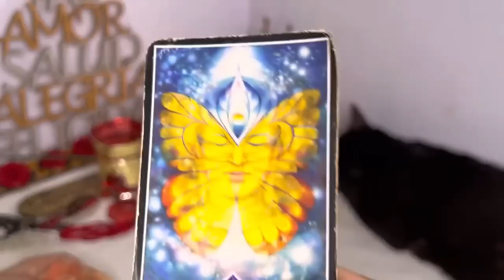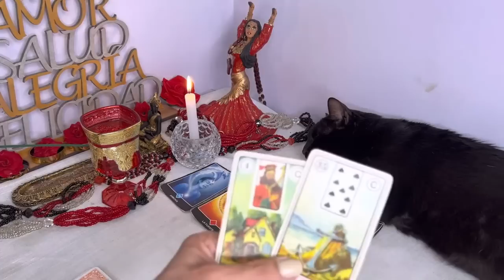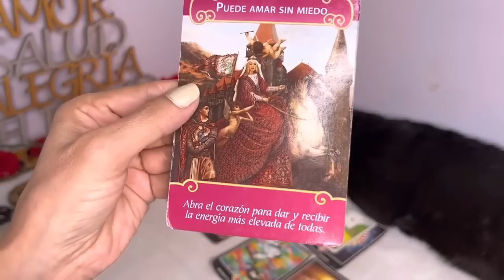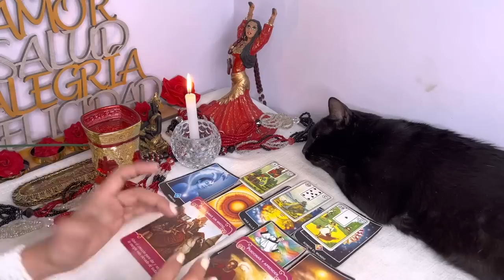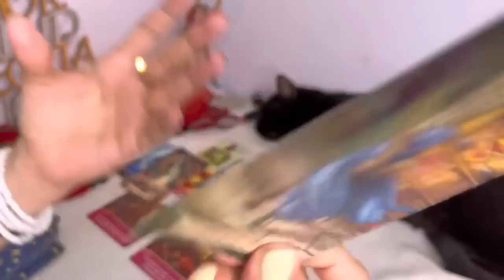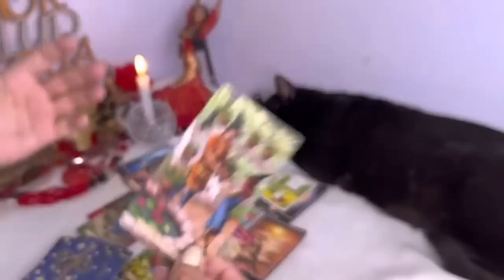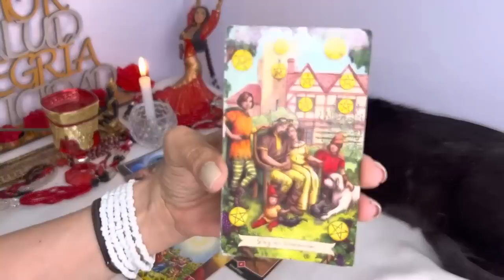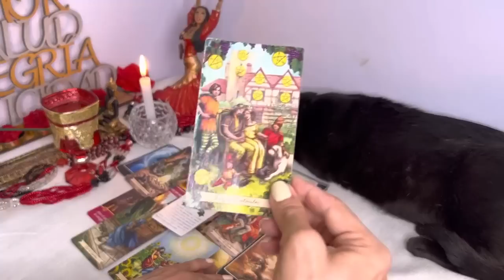TAURO-RECIBES ALGO IMPORTANTE QUE TE LLEVARA HACIA UNA VIDA VERDADERA !TODO SALE A LA LUZ !TAROT HOY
Bizarrap
167 M de visualizaciones

3:22
REPRODUCIENDO

Miley Cyrus
72 M de visualizaciones
Official Video for “Flowers” by Miley Cyrus Listen to & Download “Flowers” out now Pre-Order “Endless Summer Vacation” available March 10th:...

Charly Rodríguez rescata un punto para la Máquina | Xolos 1-1 Cruz Azul | Liga MX

353.363 visualizaciones
El Cruz Azul del Potro Gutiérrez arrancó el Torneo Clausura 2023 con empate en Tijuana. | Xolos 1-1 Cruz Azul | Liga MX

2:19
REPRODUCIENDO
Ant-Man and The Wasp: Quantumania | Tráiler Oficial | Subtitulado

Marvel Latinoamérica Oficial
198.420 visualizaciones
Un legado y un nuevo universo por explorar. AntManAndTheWasp: Quantumania, 16 de febrero en cines y en 3D.
Shorts populares

REPRODUCIENDO
Cuando mi novia se comporta como mi mama y no me deja meterme a la pileta
Beluu y Nahuu
7,5 M de visualizaciones

REPRODUCIENDO
Confirmen si su mamá también es así 🤭😂👇🏽
Soy Jesus Salazar
6,4 M de visualizaciones

REPRODUCIENDO
A nadie le gustó mi tatuaje 😪
Jeison Giraldo
707.754 visualizaciones

REPRODUCIENDO
¿BALÓN DE TIERRA O AGUA?
TheDonato
1,3 M de visualizaciones

REPRODUCIENDO
AL SUPERMERCADO CON MAMUCHA (parte 1)
Franco Ceres
1,1 M de visualizaciones

Me encontraron robband0 😰
Bella Dueñas
842.771 visualizaciones

5:01
REPRODUCIENDO
Adentro del escondite de Ovidio Guzmán en Culiacán | EL PAÍS

El País
1 M de visualizaciones
El pueblo de Jesús María se fue a dormir la noche del miércoles en total normalidad. Sobre las cuatro de la madrugada, mucho saltaron de la cama de los horribles estruendos que se escuchaban...

3:01
REPRODUCIENDO
Resumen de Atlético de Madrid vs FC Barcelona (0-1)

LaLiga Santander
2,6 M de visualizaciones

28:14
REPRODUCIENDO
Rubius REWIND: La Historia Completa

elrubiusOMG
2,1 M de visualizaciones
Like si viviste alguna de estas etapas conmigo UST Gracias a adrilik, Claudio Serrano, Different Heaven, Jordi Longan, ZEROSMUSIC y a todos vosotros por estar ahi Mi Tienda

10:00
REPRODUCIENDO
Chivas inicia con golpe de autoridad y vence a Monterrey | Monterrey 0-1 Guadalajara | Liga MX

1,2 M de visualizaciones
Revive el gran partido de Chivas venciendo a Monterrey por la mínima con golazo de Alexis Vega y la noche inspirada de Jiménez | Liga MX

23:09
REPRODUCIENDO
Recepción al presidente de los Estados Unidos de América, Joe Biden

398.468 visualizaciones
Transmisión en vivo encabezada por el presidente Andrés Manuel López Obrador.

5:08
REPRODUCIENDO
Víctima del choque en la línea 3 del met TAURO-RECIBES ALGO IMPORTANTE QUE TE LLEVARA HACIA UNA VIDA VERDADERA !TODO SALE A LA LUZ !TAROT HOY